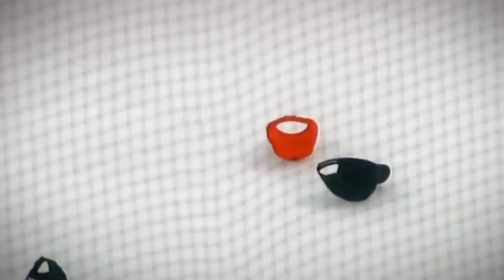Look back through Eric Staal's career as he reaches 400 goals!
Take a look back through Eric Staal's illustrious career, from the first time he lit the lamp to hoisting the Stanley Cup to scoring his 400th NHL goal and all the milestones in between!

Feeling social?